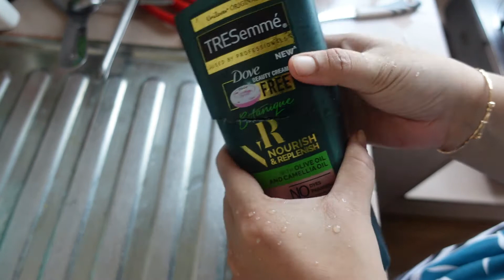বিদেশী বন্ধুর দেওয়া গিফ্ট